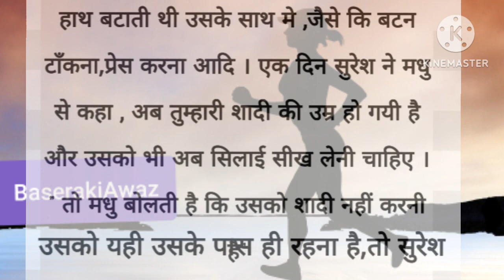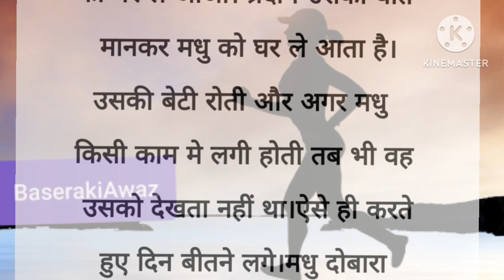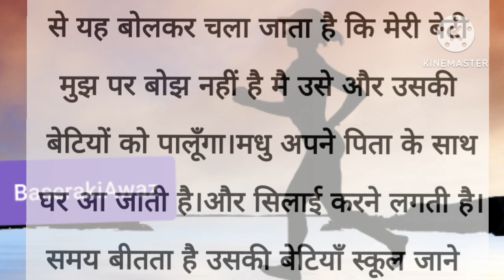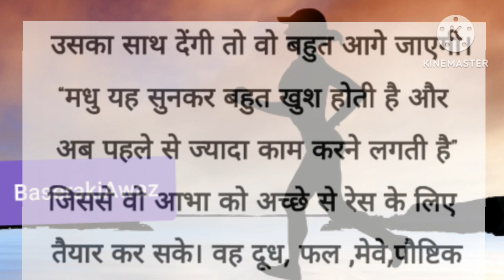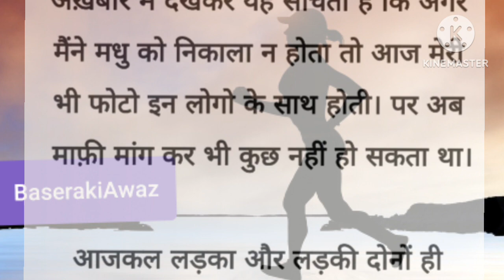एक औरत की ताकत | hindi stories|motivational story | hearttouching story | baserakiawaz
एक औरत की ताकत | hindi stories| motivational story| hearttouchingstory | baserakiawaz